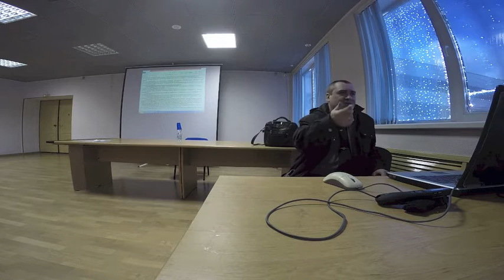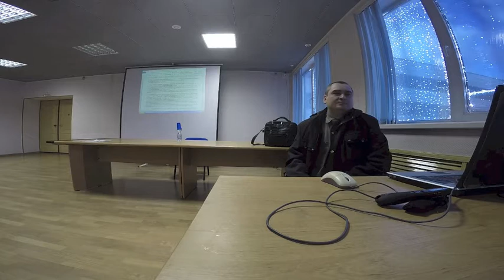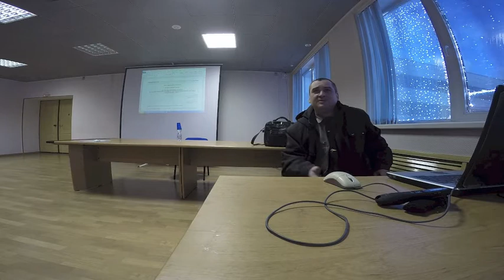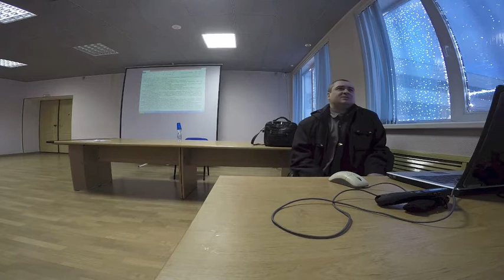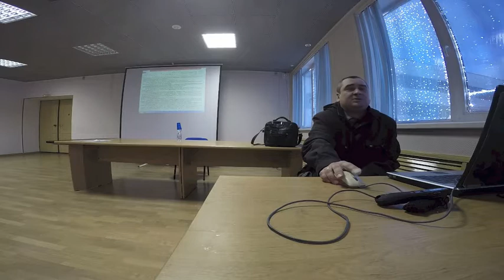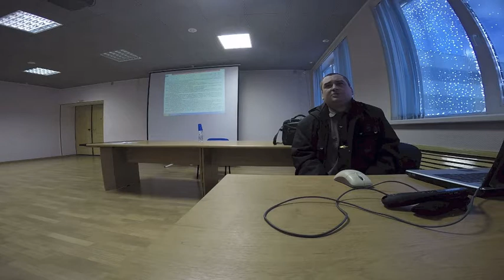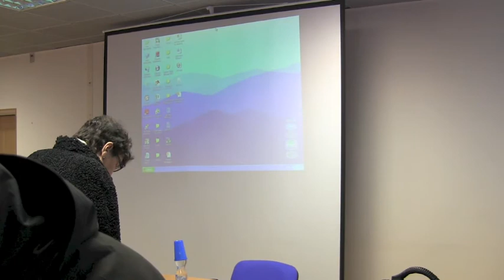80б-ПТМ-2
Учебное занятие: Пожарно-технический минимум